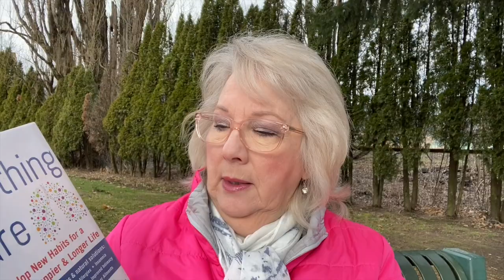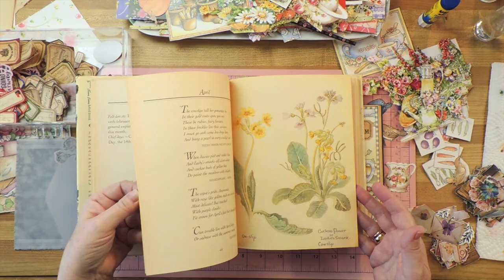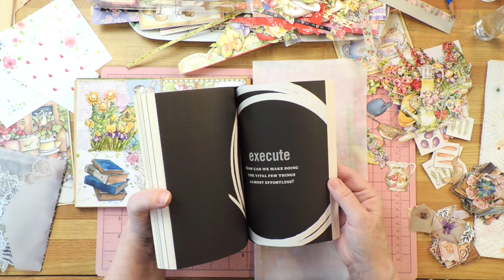BOOKS I Found, PAINTING in Watercolor, Making a GLUE BOOK + Learning Proper Breathing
BOOKS I Found, PAINTING a Watercolor, Making GLUE BOOK + What I'm Learning about Proper Breathing.

MENTIONED IN THIS VIDEO:
BUY IN USA:
Breath: The New Science of a Lost Art
The Breathing Cure
Essentialism: The Disciplined Pursuit of Less

🛒 RECOMMENDED SUPPLIES I USE:
Pan Pastels
EK Success Scissors
Journal and Planner Cards: shorturl.at/hmt35
Square GLOO Sticks
UHU Glue Stick
Distress Ink
Distress Ink Blending Tool
Art Glitter Glue